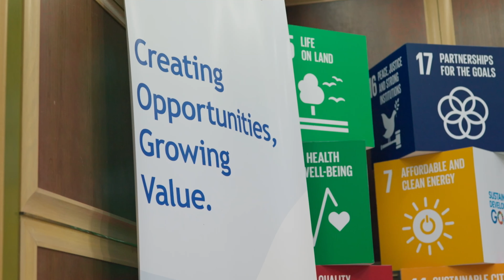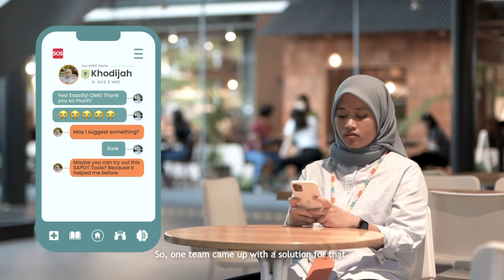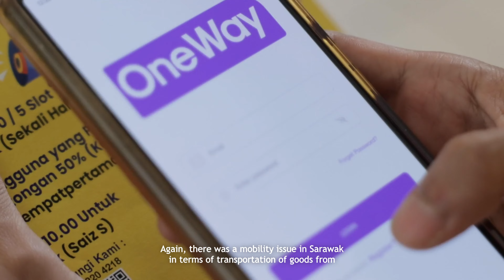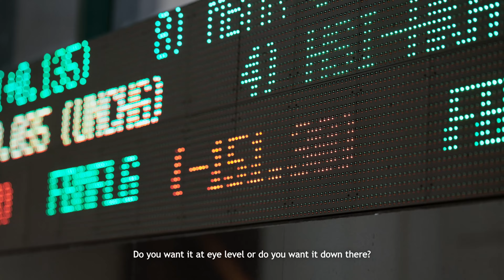Episode 6: Tunku Alizakri Alias, Public Listed Company Board Member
In this episode of CEO2CEO, Tunku Alizakri Alias, a board member of several public listed companies shares his insights on strategy, ESG opportunities and leadership.